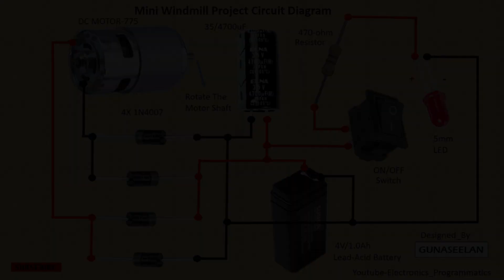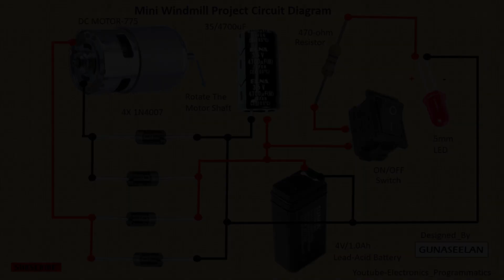Animation video for mini windmill wiring diagram || making simple || basic concept on begginers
In this video we’ll walk you through:
I recommend Make: this channel has DIY projects based on computers and electronics. They will upload new project every day The projects will be based on power
amplifiers,Arduino, crt tv,diy projects etc.. Make sure to checkout the link.

CRT TV smoothly worked but few second auto shots off the tv how to easy troubleshooting

school projects
windmill making
electro tech
circuit diagram
mini projects
simple circuit